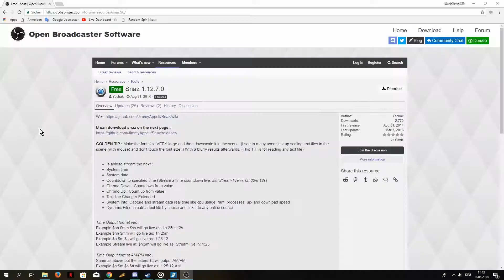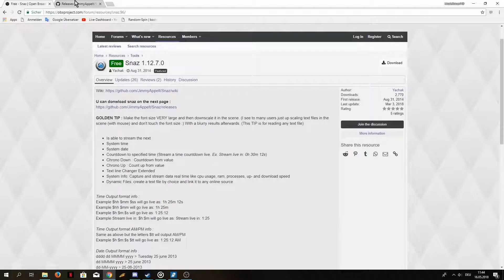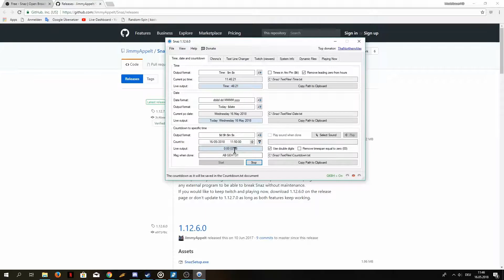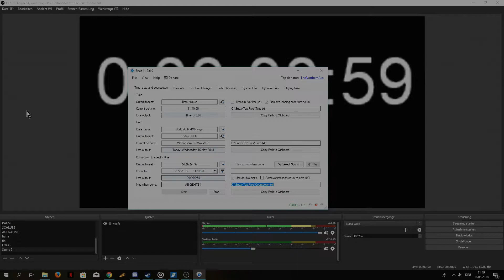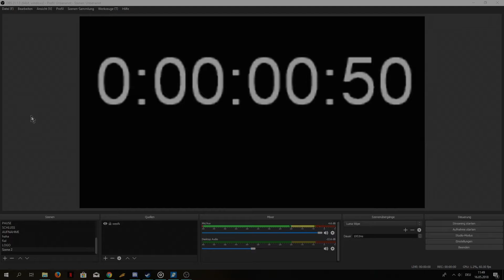wie mache ich einen Countdown in Obs (TUTORIAL) MODELBAUERHD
Ich zeige euch in diesem Viedeo wie ihr ganz einfach ein Countdown in Obs einfügt.

PS, Ich habe dieses Viedeo ist schon ein bisschen älter aber es Funktioniert trotzdem noch